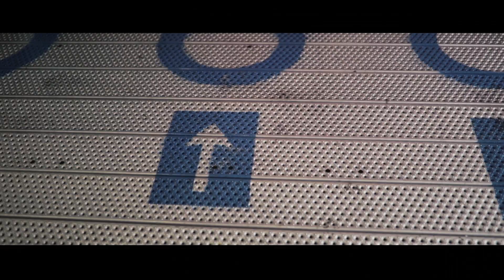Oefening grootschalige ontsmetting Brandweer VNOG en Defensie.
Ieder jaar is er een grootschalige ontsmettingsoefening van de brandweer VNOG en Defensie. In 2018 werd de oefening in Zutphen gehouden.